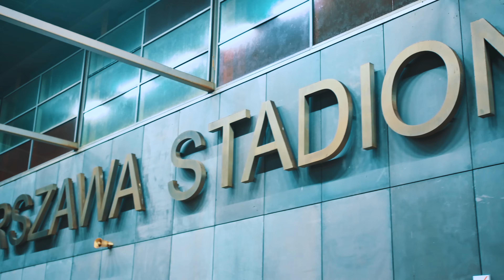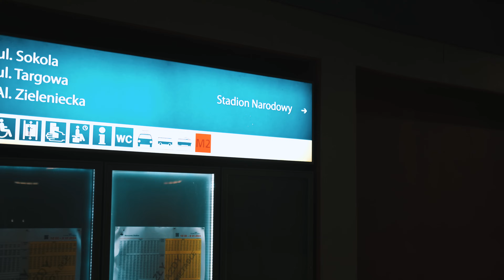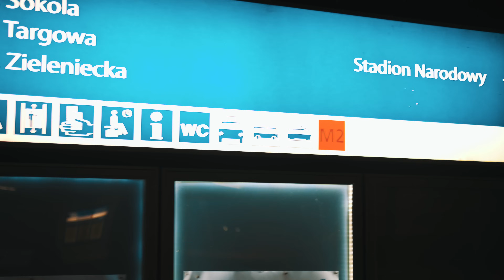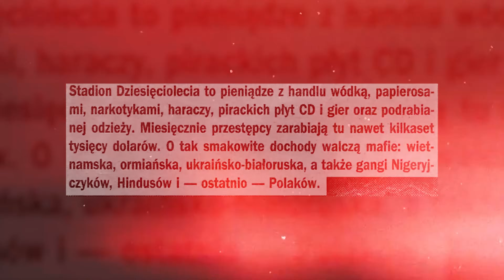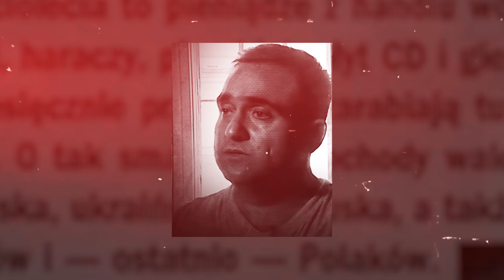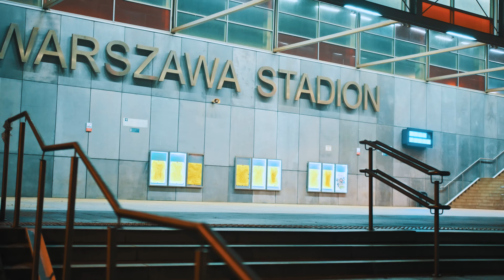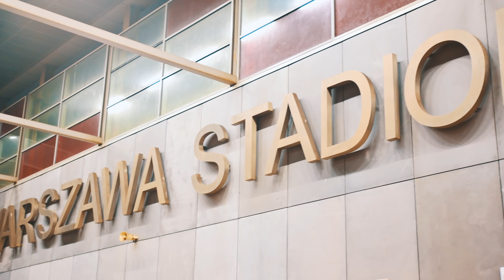Jarmark Europa - Historia Mafii Na Stadionie X-Lecia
Stadion X Lecia w Warszawie, pierwotnie miejsce sportowych zmagań i rozrywki, przekształcił się z biegiem lat w nielegalny bazar znanego jako "Jarmark Europa". To miejsce stało się nie tylko punktem charakterystycznym, lecz także symbolem ciemnej strony miasta, gdzie przemyt i handel kradzionym sprzętem kwitły na każdym kroku.

źródla: Onet, Super Express, archiwa ZW, screeny/ wycinki z programu "Miasto Gniewu", archiwa Kroniki Filmowej, artykuł Rafała Pasztelańskiego